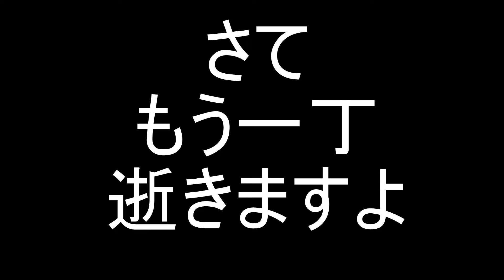『World of Tanks』二人で戦車に乗ってみた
ただし、友達が少ないので二人だけです。

実況者：にゃんちゅー、提督

●Wargaming.net
●基本プレイ無料